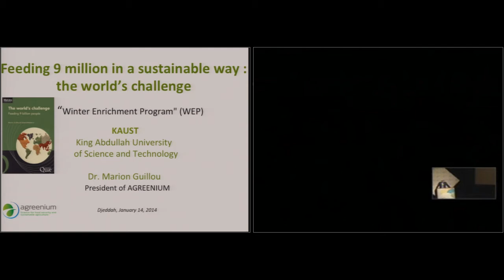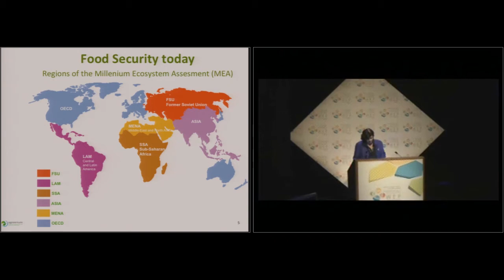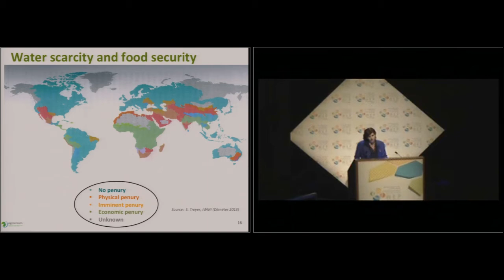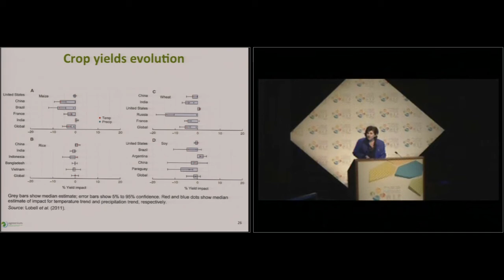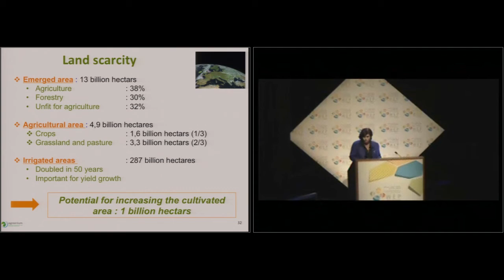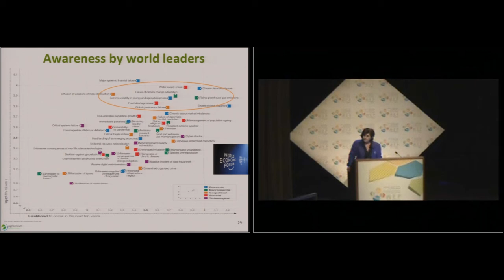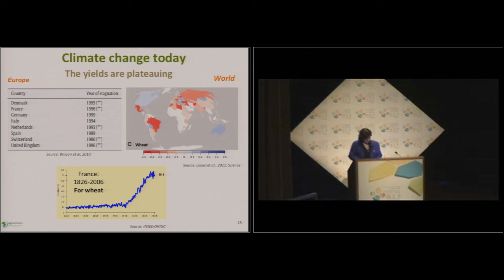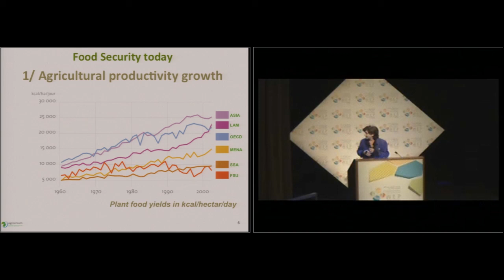Challenges for Environment: Feeding 9 Billion People in 2050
Marion Guillou, President of Agreenium, the French institute in Agrosciences